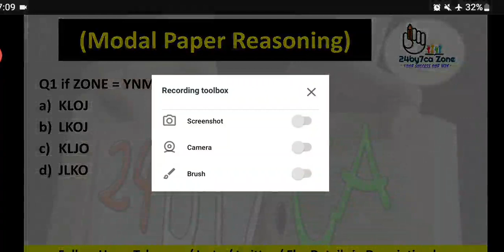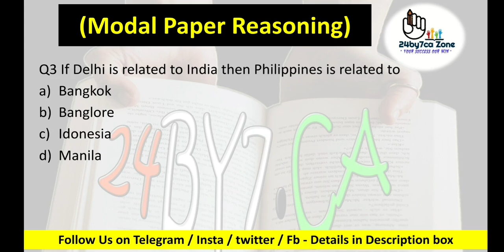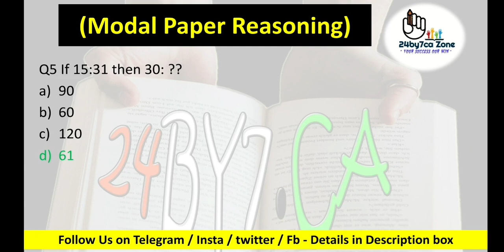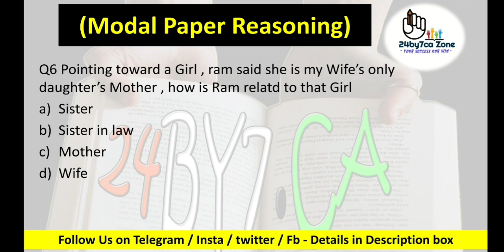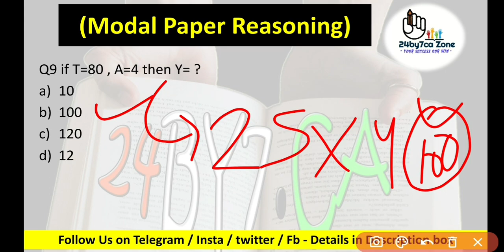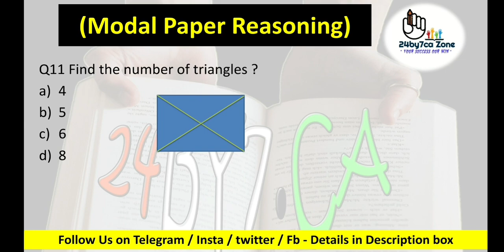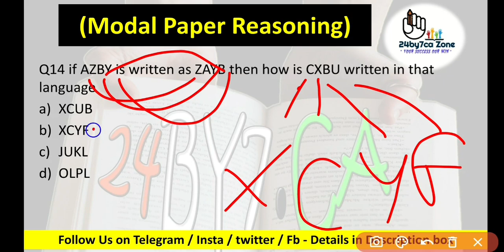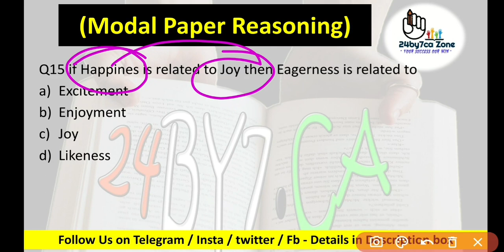👉 Reasoning Modal paper [ Test ] for Lucknow University , NPg , DDU & CUET Entrance Exam 2022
this video covers Most Important Reasoning questions for Lucknow University Entrance Exam 2022 , National Pg Entrance Exam 2022 , Ddu Gorakhpur University Entrance Exam 2022 & Cuet  Ug / PG 2022 entrance Exam

Reasoning for Lucknow University entrance Exam preparation ,
DDU Gorakhpur University 2022 ,
Reasoning for DDU Gorakhpur University Entrance Exam,
DDU Gorakhpur University admission ,
Answer key of DDU Gorakhpur University entrance exam ,
DDU Gorakhpur University Entrance answer ,
Reasoning for national pg entrance exam 2022 ,
CUET 2022 ,
Reasoning for Allahabad University 2022 Entrance Exam ,
Reasoning for Jnu entrance 2022 ,
Reasoning for Bbau Entrance exam Preparation 2022 ,